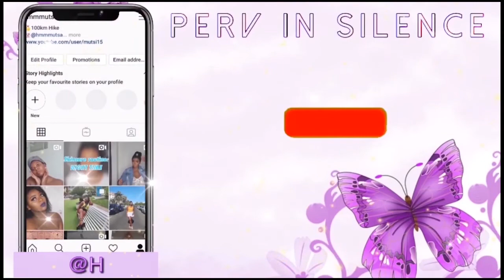Leave and let Die| Things to be left in 2019 Mutsa Mutasa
EQUIPMENT:
Canon: EOS 750D
Lens: EF-S 18-55 IS STM
Tripod: Velbon EF-51